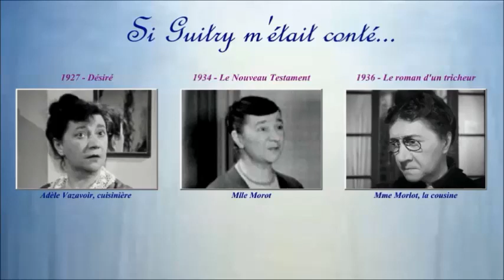Pauline Carton, actrice française (1884-1974)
Talentueuse, inoubliable et irremplaçable.

Chanson "Sous les Palétuviers" extraite de l'opérette "Toi c'est moi" d'Henri Duvernois

Musique de la vidéo :
1940's Slow Dance par Doug Maxwell/Media Right Productions